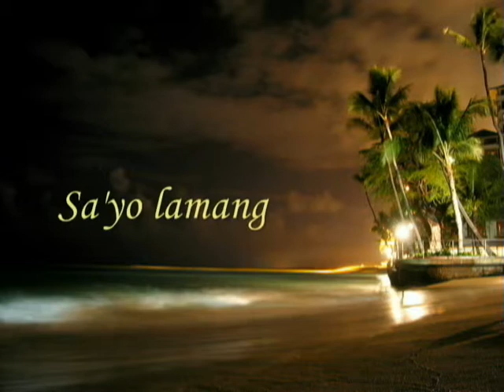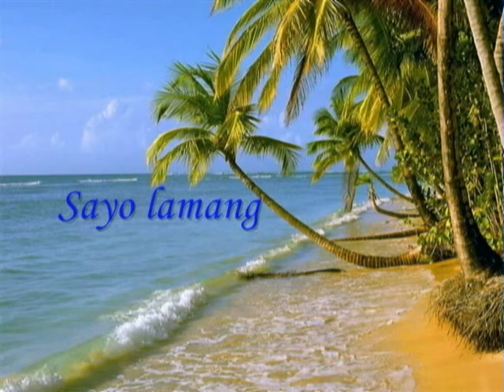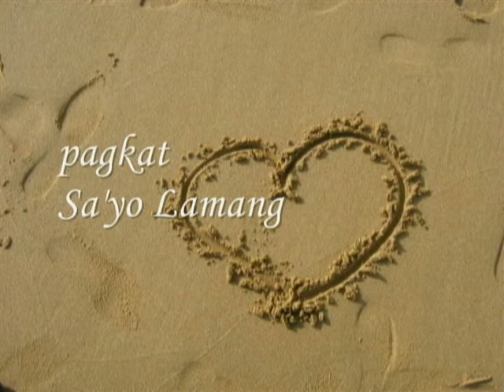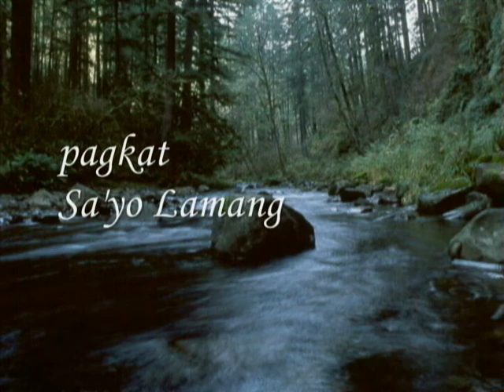Sayo Lamang - Aiza Seguerra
Created by Chadd Santos